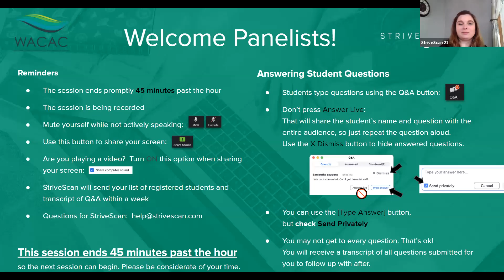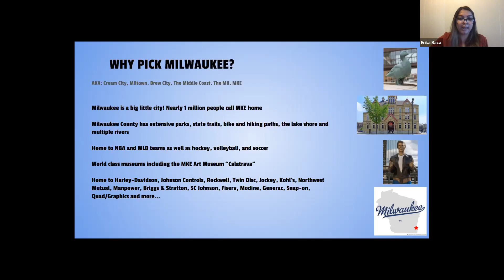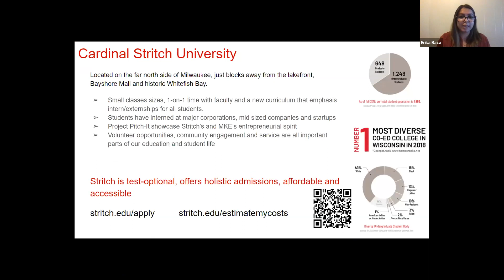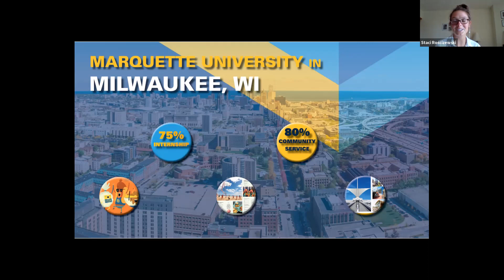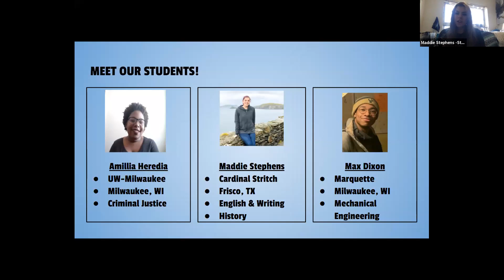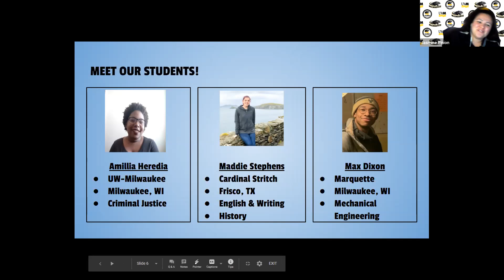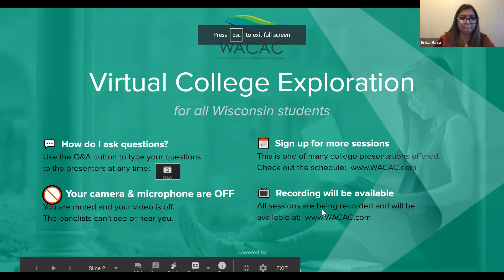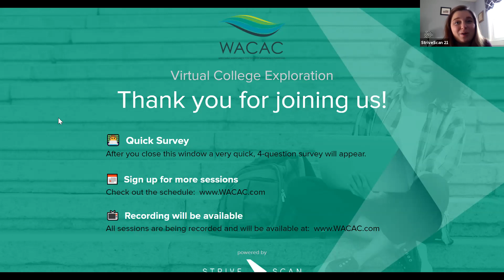Close to Home, Worlds Away: Exploring Milwaukee's Universities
Milwaukee is a world class city with boundless professional, cultural, and social experiences! Whether you plan to stay in the residence halls or commute to campus, staying close to home to pursue your degree in Milwaukee is a great way to see and experience your city like never before. Join UW-Milwaukee, Marquette University, and Cardinal Stritch University for a conversation about the incredible higher education opportunities available in your own backyard!